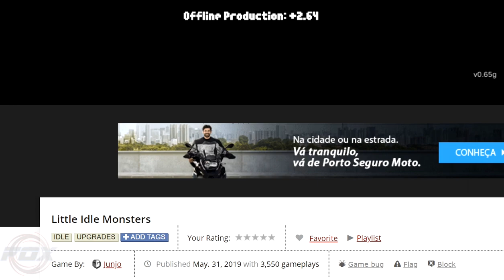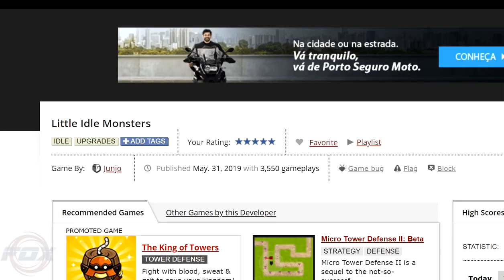#1 Um Card RPG muito bom! - Little Idle Monster (Kongregate)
Saudações Pessoal!

Little Idle Monster é um jogo novo Idle, onde você tira cartas e, baseado nos monstros e tipos, você terá um ganho bonus, em cima do valor base!
O jogo ainda tem batalhas, compra de mecânicas, rebirth e uma ótima arte!

Recomendado!

Fox!